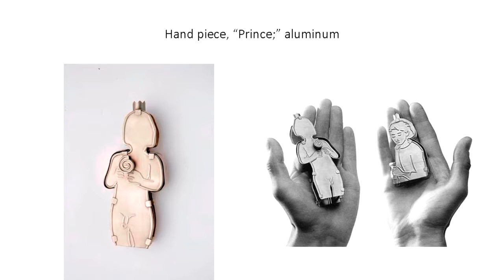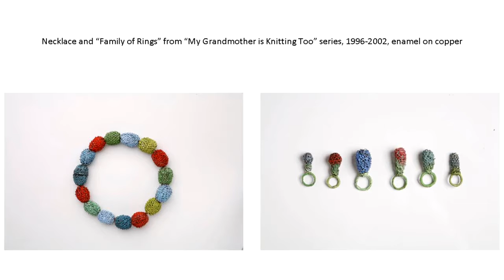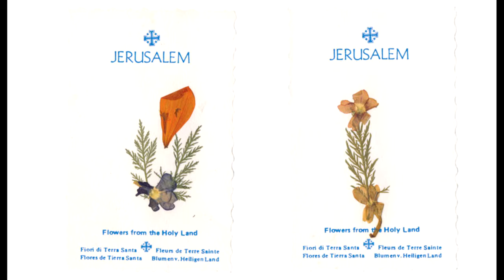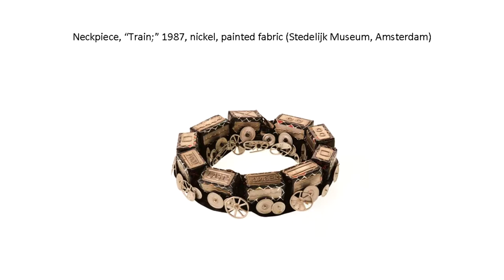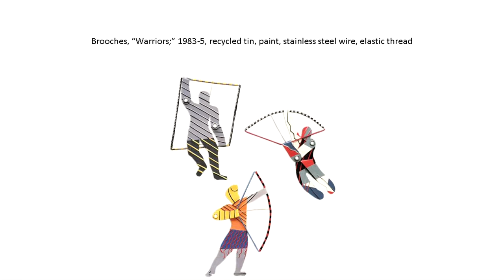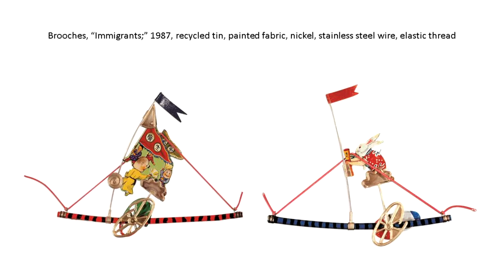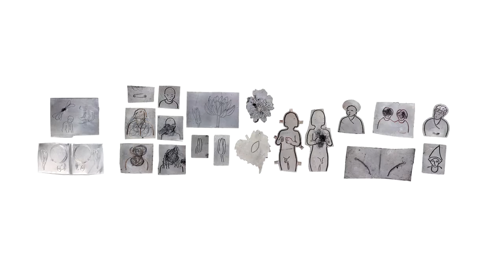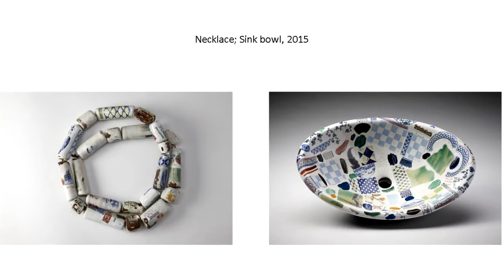2016 06 09 Esther Knobel with Toni Greenbaum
Esther Knobel in Conversation with art historian Toni Greenbaum
Exhibition: "Memory Vessels"